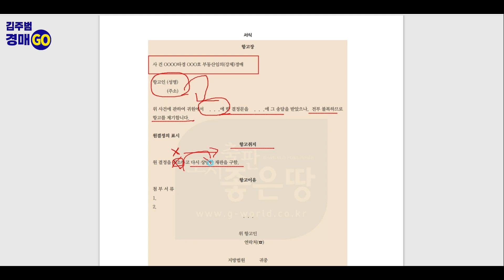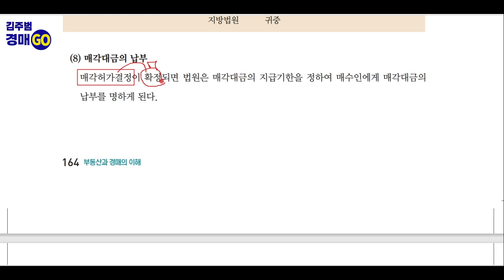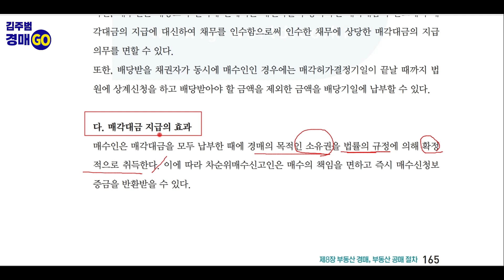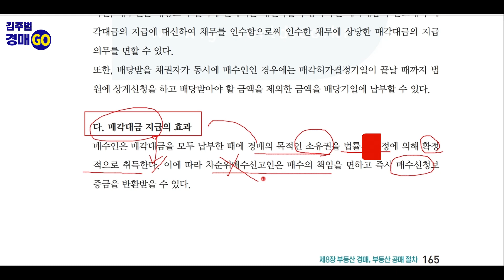매각허가결정 과 항고장 작성법 제출 방법 경매강의 ｜2집 16강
매각허가결정 과 항고장 작성법 제출 방법
경매강의 영상입니다

* 부동산 법학박사 김주범
1,000건 실전 경매경험 / 공인중개사 협회 매수대리 과정 교육 전임교수
공인중개사 협회 지부 상담위원  전임교수